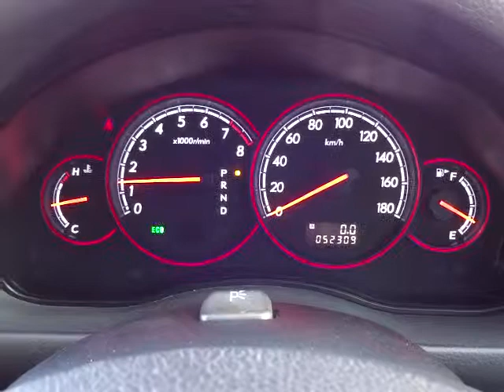スバル レガシィツーリングワゴン 2.0R Bスポーツ 4WD エンジン音 (A054)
スバル レガシィツーリングワゴン 2.0R Bスポーツ 4WD エンジン音

sakucity nagano
Models. Valid